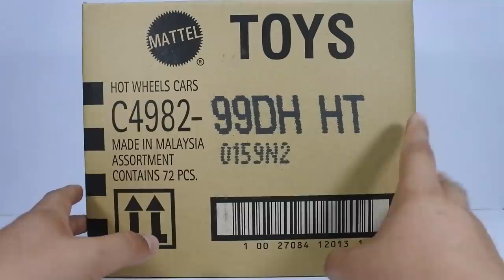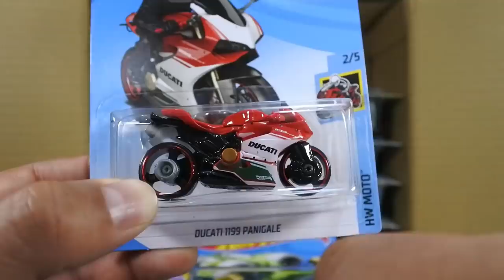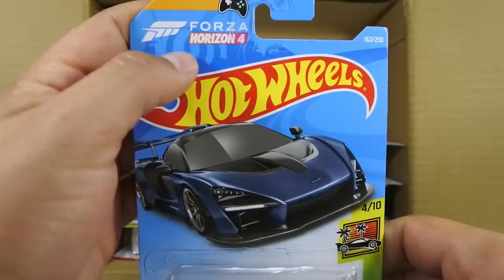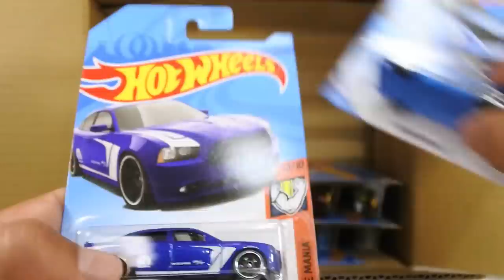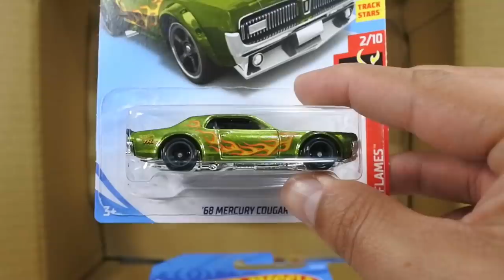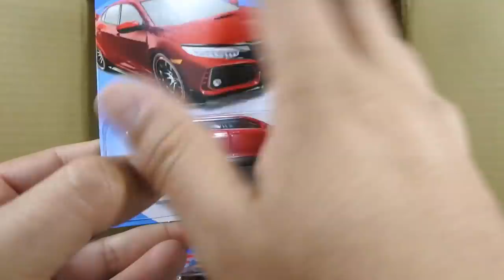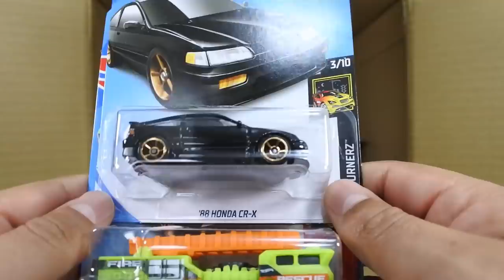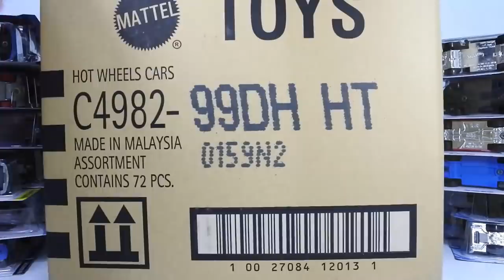¡Salio mi Tercer Super Treasure Hunt! - Hot Wheels Caja / Case H 2019 - McLaren, Honda, VolksWagen